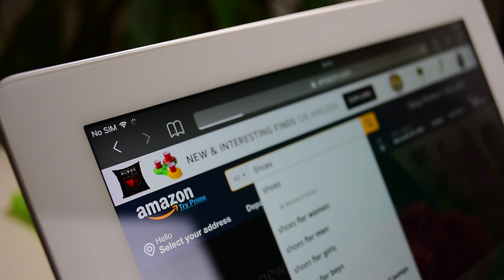5 Business à lancer en 2020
Quel est le meilleur business que tu peux lancer toute suite et qui est adapté à ta situation ?

Dans cette vidéo, j'aimerais partager avec toi 5 business à lancer en 2020.

1. Ouvrir une agence de publicité. Il peut s'agir de la publicité Facebook ou Google ads. Le défi de beaucoup d’entreprises aujourd’hui est d’acquérir de nouveaux clients.
2. Location Airbnb. Cela demande à peu près 20 - 30 minutes pour prendre les photos et mettre son espace en place et en 24h tu reçois ta première réservation.
3. Devenir un créateur de contenu. Tu peux  créer des contenus pour blogs ou des vidéos pour ta chaîne Youtube qui te rapportent de l’argent à terme.
4. Devenir freelance en ligne. Tu peux  par exemple devenir rédacteur web pour un blog, faire du référencement SEO.
5. Le dropshipping. C’est l’un des business les plus facile à mettre en place et en plus il n’y a pas de limite d’âge.
6. Devenir Infropreneur. C'est tout simplement mixer toutes ses stratégies que je viens de te donner.

▬▬▬▬▬▬▬▬▬▬▬▬▬▬▬▬ FORMATION OFFERTE▬▬▬▬▬▬▬▬▬▬▬▬▬▬▬▬

▬▬▬▬▬▬▬▬▬▬▬▬▬▬▬▬ MES COACHING  ▬▬▬▬▬▬▬▬▬▬▬▬▬▬▬▬

▬▬▬▬▬▬▬▬▬▬▬▬▬▬▬▬ MES OUTILS ▬▬▬▬▬▬▬▬▬▬▬▬▬▬▬▬

▬▬▬▬▬▬▬▬▬▬▬▬ Témoignage client ▬▬▬▬▬▬▬▬▬▬▬▬▬

▬▬▬▬▬▬▬▬▬▬▬▬ LIENS ▬▬▬▬▬▬▬▬▬▬▬▬